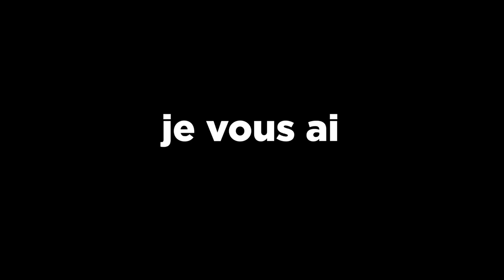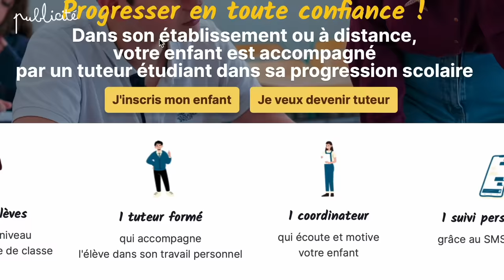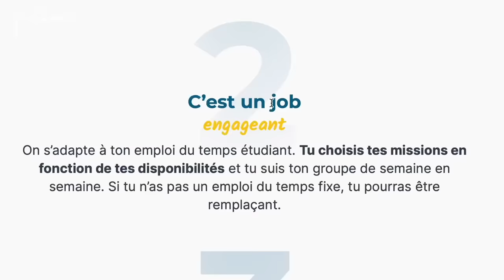STUDIO TOUR : notre nouvel appart 🤫 (13m2 à Paris)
Aujourd'hui je vous retrouve avec mon copain (il nous lâche jamais celui là) pour vous montrer comment on a emménagé un 13m2 à Paris pour pouvoir y vivre ... Mais surtout y travailler ! On vous donne nos meilleurs conseils et tips appartement, financement et  et déco

ET MOI?

-Pauline
- j'ai 22 ans
- Paris
-IESEG Lille